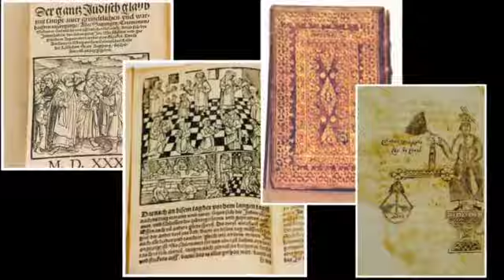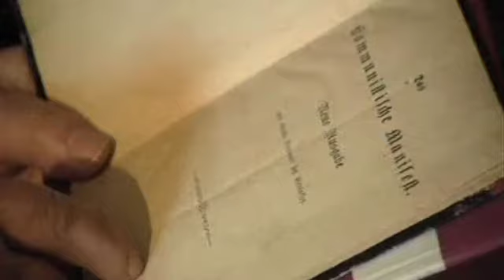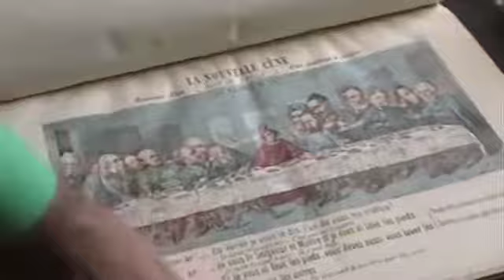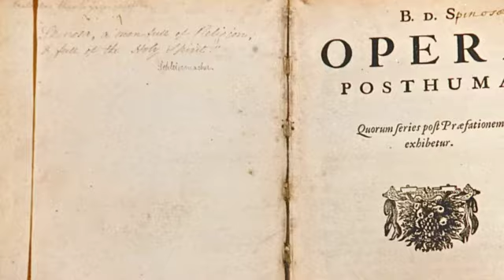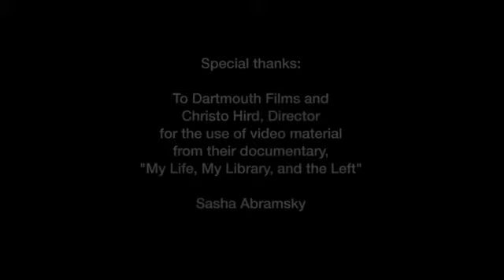Sasha Abramsky The House of Twenty Thousand Books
A documentary on the House of Twenty Thousand Books, by Sasha Abramsky, UC Davis